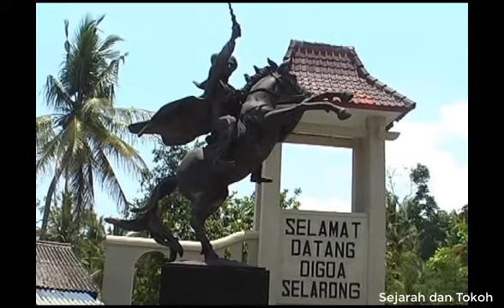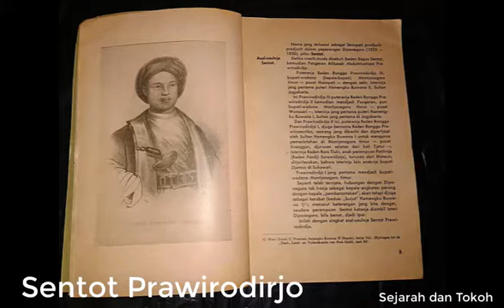Panglima Perang dan Punokawan Pengeran Diponegoro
Para panglima Diponegoro
Beberapa tokoh karismatik yang turut bergabung dengan Pangeran Diponegoro adalah Kiai Madja, Sampeyandalem Ingkang Sinuhun Kangjeng Susuhunan Pakubuwono VI, dan Raden Tumenggung Prawirodigdaya. Dalam perjuangannya, Pangeran Diponegoro dibantu oleh putranya bernama Bagus Singlon atau Ki Sodewa. Ki Sodewa melakukan peperangan di wilayah Kulonprogo dan Bagelen. Selain itu, ada beberapa ulama pendukung, yakni Kiai Imam Rafi'l (Bagelen), Kiai Imam Nawawi (Ngluning Purwokerto), Kiai Hasan Basori (Banyumas), dan kiai-kiai lainnya.
Kiai Madja
Kiai Madja, adalah salah seorang tokoh agama di Surakarta yang ikut bergabung dengan pasukan Diponegoro di Gua Selarong. Kiai Madja yang lahir di Desa Mojo di wilayah Pajang, dekat Kota Surakarta, tertarik berjuang bersama Pangeran Diponegoro karena Pangeran Diponegoro ingin mendirikan kerajaan yang berlandaskan Islam.
Selain Kiai Madja, perjuangan Diponegoro juga didukung oleh Sunan Pakubuwono VI dan Raden Tumenggung Prawiradigdaya, Bupati Gagatan. Meski demikian, pengaruh dukungan Kiai Madja terhadap perjuangan Diponegoro begitu kuat karena ia memiliki banyak pengikut dari berbagai lapisan masyarakat. Kiai Madja yang dikenal sebagai ulama penegak ajaran Islam ini bercita-cita, tanah Jawa dipimpin oleh pemimpin yang mendasarkan hukumnya pada syariat Islam. Riwayat Pangeran Diponegoro 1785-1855 disebutkan bahwa sebanyak 112 kiai, 31 haji, serta 15 syekh dan puluhan penghulu berhasil diajak bergabung.

Sentot Prawirodirdjo
Menurut sejarawan Soekanto, Sentot bergabung pada 28 Juli 1826, sedangkan menurut Peter Carey, Sentot bergabung ketika berumur 17 tahun pada Agustus 1825 di Selarong. Pada Agustus 1828, salah satu panglima Diponegoro bernama Gusti Basah, gugur dan sebelum meninggal, ia meminta sang Pangeran menunjuk Sentot sebagai penggantinya. Setelah diangkat menjadi senopati, Sentot berhasil memukul mundur tentara Sollewijn di Progo Timur pada 5 September 1828.
Gelar "Basya" atau "Pasha" diilhami oleh sosok Usamah bin Zaid, panglima Turki yang memimpin perang melawan bangsa Romawi dalam usia 17 tahun juga. Sentot Alibasha juga dijuluki "Napoleon Jawa". Sentot memimpin pasukan sebanyak 1.000 orang dengan menyandang senjata dan mengenakan jubah dan sorban. Struktur pasukannya pun mirip seperti pasukan Turki Utsmani.
Sentot juga berhasil memenangkan peperangan di Kroya dan merampas 400 pucuk senjata, meriam berikut mesiunya serta menawan ratusan serdadu Hindia Belanda. Untuk menangkap Sentot, Jenderal De Kock membujuk upati Madiun, Prawirodiningrat, yang merupakan kakaknya, agar bersedia berunding dengan Hindia Belanda. Atas bujukan kakaknya tersebut, Sentot kemudian menerima tawaran Belanda untuk datang ke Yogyakarta dan disambut dengan upacara militer seperti seorang Jenderal pada 24 Oktober 1829 hingga akhirnya disergap dan ditangkap.
Kerta Pengalasan
Kerta Pengalasan, lahir tahun 1795 dan wafat sekitar tahun 1866, adalah salah satu senopati Pangeran Diponegoro. Dia dipercaya oleh Pangeran Diponegoro untuk memperkuat sistem pertahanan pusat negara di Plered. Sebelum perang, Kerta Pengalasan adalah kepala desa di Desa Tanjung, Nanggulan, Kulon Progo.
Para pendamping
Selain para panglima perang, Pangeran Diponegoro juga didampingi oleh para pendamping yang sering disebut sebagai panakawan (pengiring), yakni Joyosuroto (Roto), Banthengwareng, Sahiman (Rujakbeling), Kasimun (Wangsadikrama), dan Teplak (Rujakgadhung). Mereka para panakawan disebut juga sebagai bocah becik (anak baik) dan berperan bergantian sebagai abdi pengiring, guru, penasihat, peracik obat, pembanyol, hingga penafsir mimpi.
Joyosuroto
Joyosuroto (dipanggil Roto) adalah panakawan yang selalu ada di setiap perjalanan sang Pangeran sejak awal perjuangan hingga perjalanan sebagai tahanan menuju pengasingan. Roto bahkan ikut dalam kereta kuda residen Kedu menuju Semarang dan bertugas membawa kotak sirih. Roto juga menjaga kamar Pangeran Diponegoro dengan tidur di depan pintu kamarnya ketika sang pangeran telah tiba dan menginap selama seminggu di Wisma Residen Bojong, Semarang. Dia menyajikan roti putih yang dipanggang setiap pagi berikut kentang walanda.
Banthengwareng
Banthengwareng yang hidup antara tahun 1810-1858 disebut-sebut sebagai panakawan yang paling setia. Banthengwareng disebut sebagai panakawan yang paling setia, karena dia ikut hingga Pangeran Diponegoro diasingkan ke Makassar.
Namanya tertulis dalam Babad Dipanagara dengan julukan lare bajang, anak muda yang nakal dan cebol. Tubuh cebolnya juga tergambar dalam lukisan koleksi Snouck Hurgronje yang tersimpan di Universitas Leiden, yang menggambarkan Banthengwereng sebagai sosok bertubuh cebol, buncit dan tak berbusana. Di lukisan tersebut, Banthengwereng berdiri di dekat Pangeran Diponegoro dan membantu sang Pangeran mengajarkan ilmu mistik Islam kepada putranya, ketika berada dalam pengasingan tahun 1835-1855.